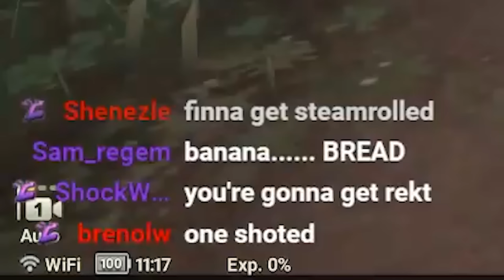Why Is Everyone In This Game British?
The beautiful Ni no Kuni: Cross Worlds from Netmarble is available NOW on PC and mobile—check it out here!

Today Connor is playing another story based game and isn't skipping any cutscenes or story either. Is this an actual character arc that's being formed in front of our very eyes?

Video edited by @ianicorn